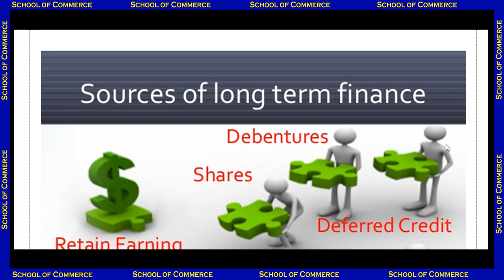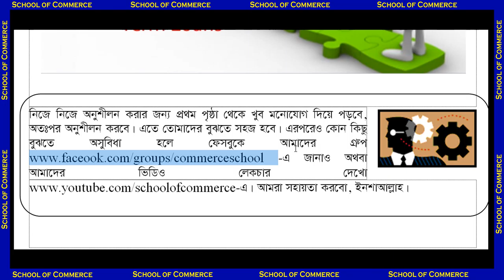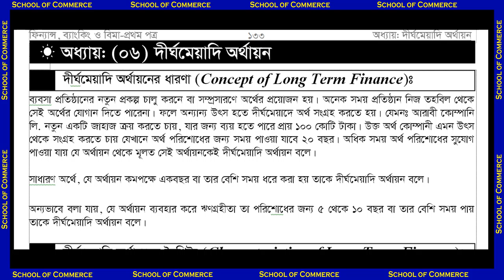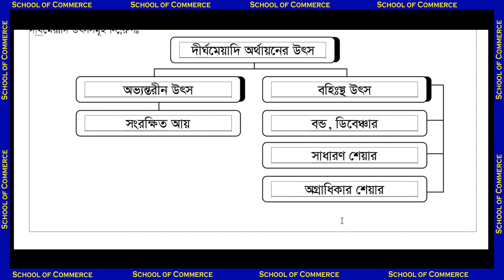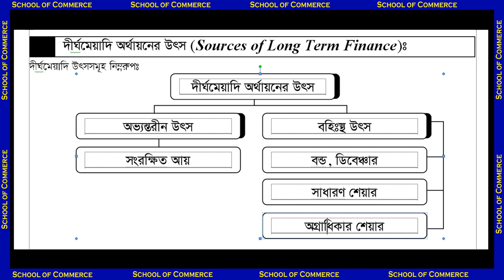HSC Finance| Long Term Financing| Part 01| ফিন্যান্স| দীর্ঘ মেয়াদি অর্থায়ন| পর্ব-০১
স্কুল অব কমার্স, এসএসসি থেকে এমবিএ পর্যন্ত বিভিন্ন বিষয়ের ওপর সহজে শেখার অন্যতম অনলাইন স্কুল।

আমাদের রচিত বইসমূহ সংগ্রহ করতে ফোন করুনঃ ০১৮৮৩৮৯৪৩০১ এই নম্বরে।